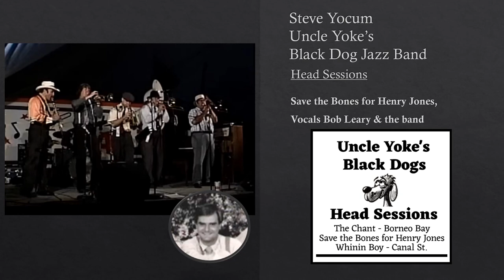Save the Bones for Henry Jones - Steve Yocum - Uncle Yoke's Black Dogs Jazz Band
Song: Save the Bones for Henry Jones,
Writer: Daniel Barker, Henry MCcoy Jones, Michael H. Goldsen,

Album: Head Sessions,
Band: Uncle Yoke's Black Dog Jazz Band
Steve Yocum, Trombone
Dave Jones, Cornet
David Poe, Reeds
Tom Hook, Piano and other stuff
Ed Metz, Jr., drums
Bob Leary, Banjo/Guitar and Vocals
David Gannett, Tuba
The Band, Back-up Vocals